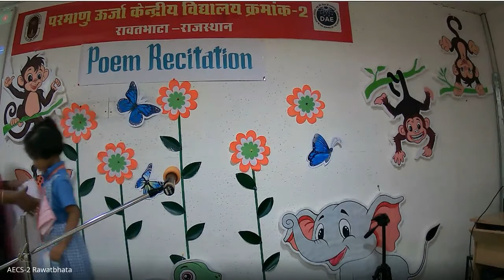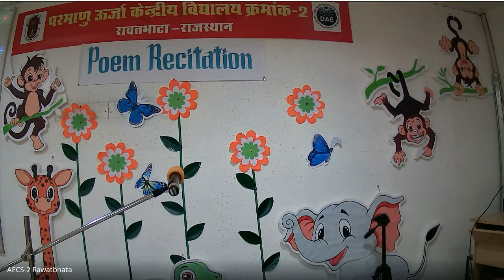Pre Prep English Poem Recitation Competition